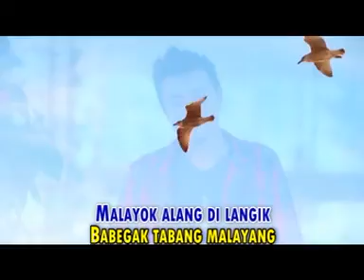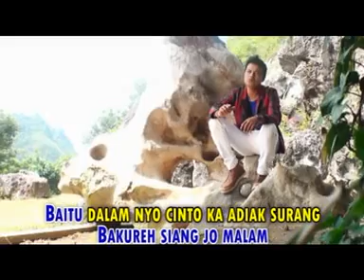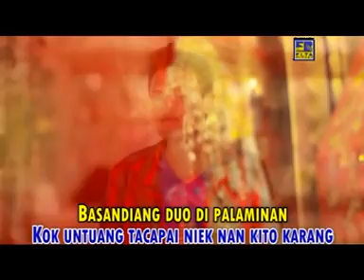Eriza Maestro - Nyanyian Cinto [Official Music Video] Lagu Minang Populer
Nyanyian Cinto
Eriza Maestro

Album Minang Populer

Farisa Record Youtube is under management of:
PremierPro.